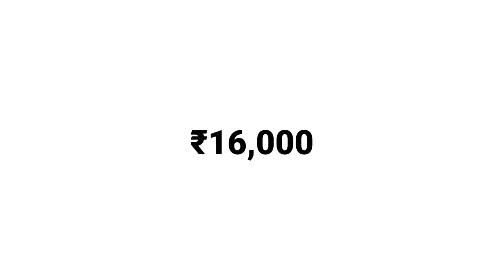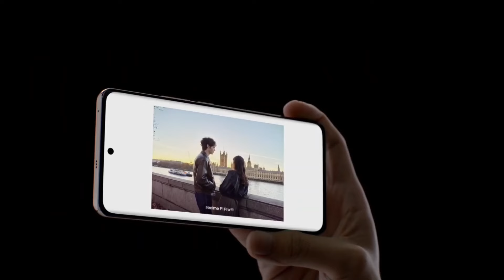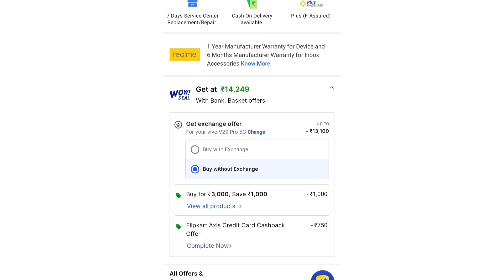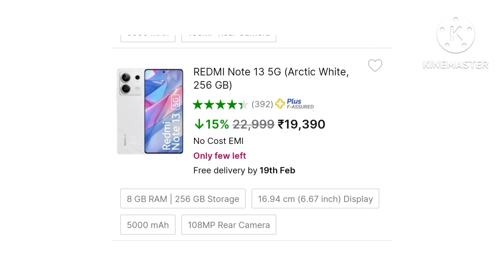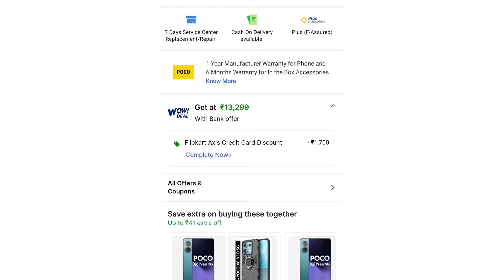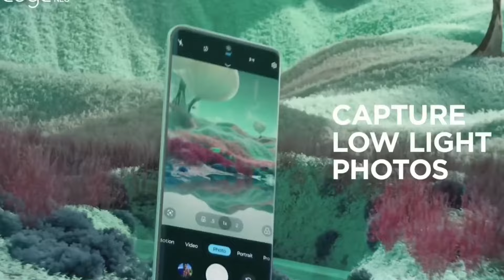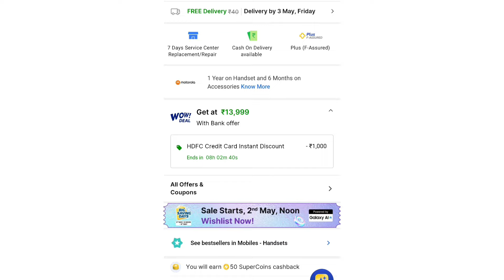ULTIMATE 5G mobile under 16000 with CURVE+OIS+6000mAh| 5 best 5g phones 16000 in 2024